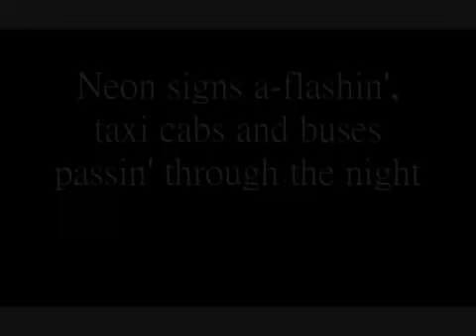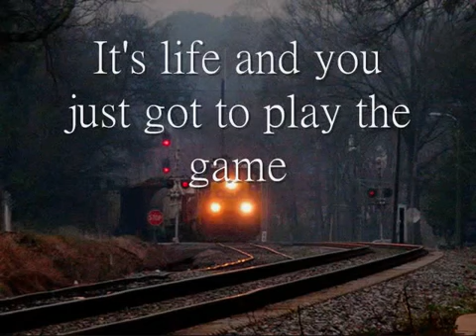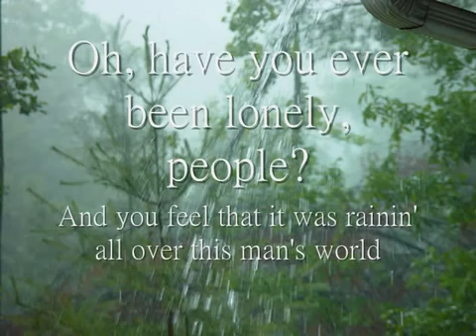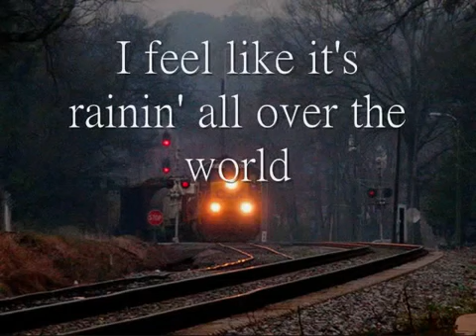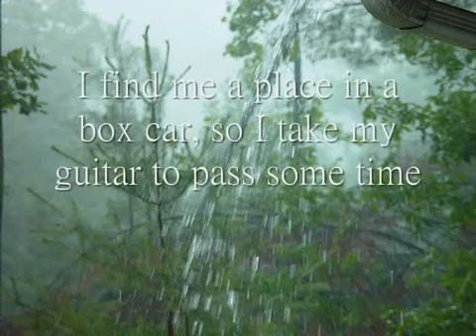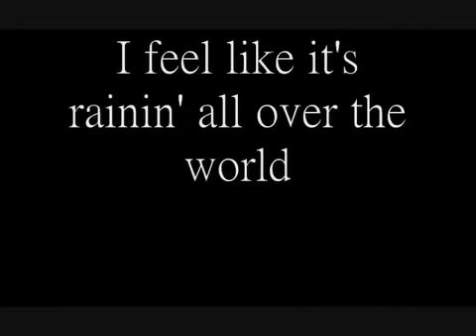Rainy Night in Georgia Brooke Benton with lyrics | 2017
This was created to help those who want to practice their English and it's such a nice song that I thought I'd put it up here and see if you all like it.

This song makes me think of rainy nights:)

Rainy Night in Georgia was written by the legend Tony Joe White in 1962 and popularized by R&B artist, the immortal Brook Benton RIP in 1970. It reached .

Sometimes when it rains a few days here in Georgia you remember just how lonely life can be. Very lonely !!

with lyrics.